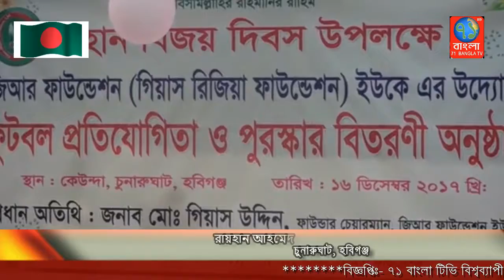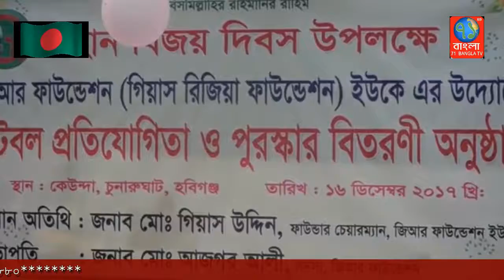চুনারুঘাটে জি আর ফাউন্ডেশন ইউ,কে’র উদ্যোগে বিজয় দিবস পালন|Hobigonj|71Bangla TV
চুনারুঘাটে জি আর (গিয়াস-রিজিয়া) ফাউন্ডেশন ইউ,কে’র উদ্যোগে গত শনিবার উপজেলার কেউন্দা গ্রামের লন্ডনী বাড়ির সামনের মাঠে দিনব্যাপী খেলা-ধোলা, পুরস্কার বিতরণীসহ বিভিন্ন আয়োজনের মধ্যে দিয়ে মহান বিজয় দিবস ২০১৭ পালন করা হয়। বিকাল ৪টায় খেলাধুলা শেষে আলোচনা সভা ও পুরস্কার বিতরনী অনুষ্ঠানে প্রধান অতিথি ছিলেন বিশিষ্ট সামজসেবক ও জি আর ফাউন্ডেশন ইউ,কে'র ফাউন্ডার চেয়ারম্যান মোঃ গিয়াস উদ্দিন। কেউন্দা গ্রামের মুরুব্বী আজগর আলীর সভাপতিত্বে এতে বিশেষ অতিথি ছিলেন, হাজী এখলাছুর রহমান, আওয়ামীলীগ নেতা মোঃ মীর সানু মিয়া, মোঃ জিতু মিয়া, সাংবাদিক মোঃ রহমত আলী, সাংবাদিক রায়হান আহমেদ, বিশিষ্ট ব্যবসায়ী মোঃ আলমগীর কবির, মোঃ ফখরুল ইসলাম, মোঃ আবু বক্কর, মোঃ আমির হোসেন চৌধুরী, মোঃ নাজমুল আলম পারভেজ, খেলার পরিচালন মোঃ রাহিদ মেম্বার, মোঃ আব্দুল ওয়াহেদ মেম্বার, মোঃ অলিউর রহমান। অন্যান্যদের মাঝে উপস্থিত ছিলেন আঃ সালাম বাবু, আলী হোসেন, রায়হান আহমেদ, মোঃ বায়েজিত জামান, আঃ মালেক মিয়া, আঃ কবির মিয়াসহ আরো অনেকে ।